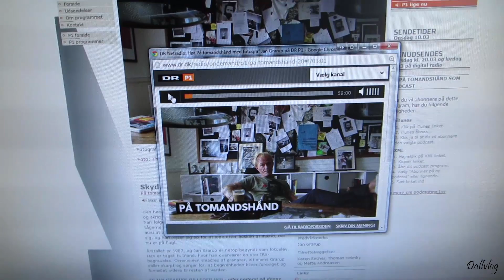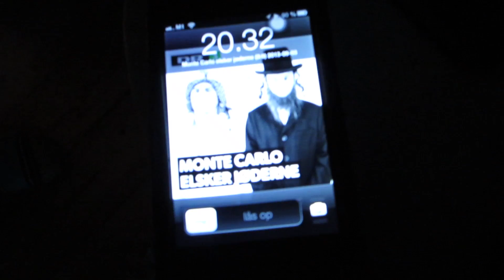Photoshoot med BEARDMAN (05/09/2013) - 217